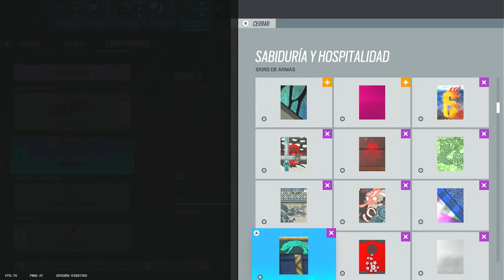ZERO ES UN OPERADOR TODO TERRENO AHORA | RAINBOW SIX SIEGE GAMEPLAY